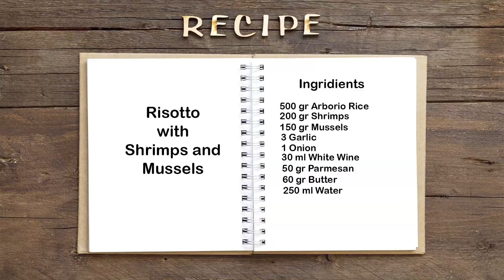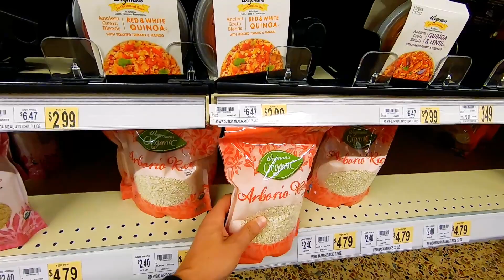Risotto with Shrimps and Mussels || Simple and Tasty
Risotto with Seafood
Ingredients:
500 gr Arborio Rice
200 gr Shrimps
150 gr Mussels
3 Garlic
1 Onion
30 ml White Wine
50 gr Parmesan
60 gr Butter
250 ml Water